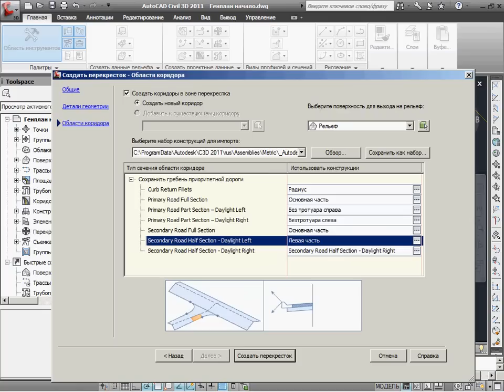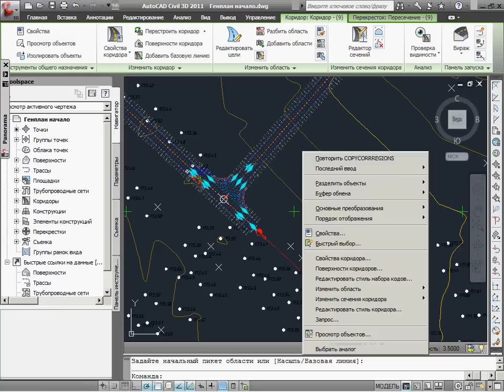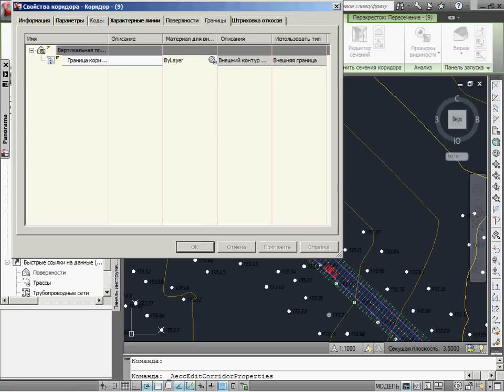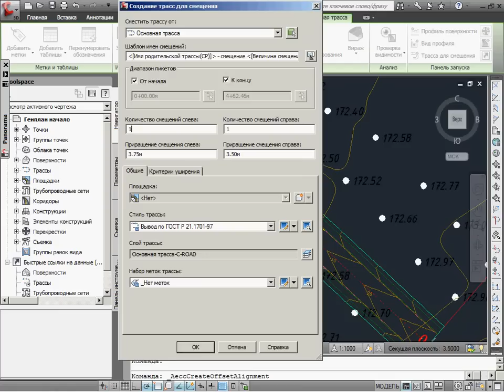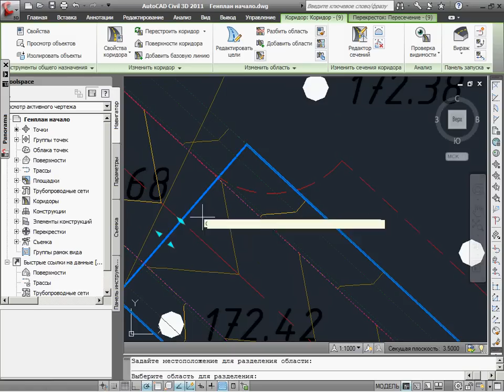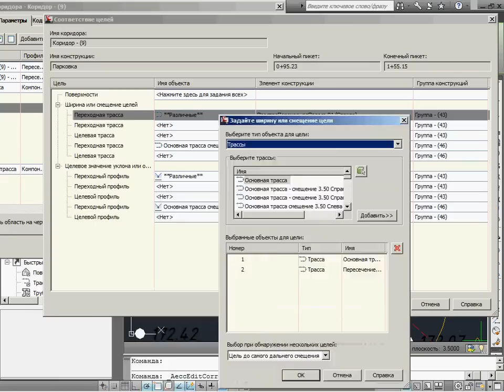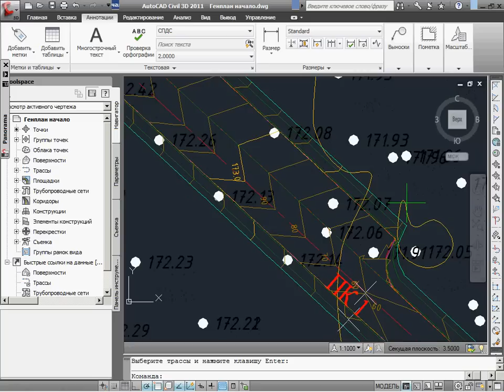AutoCAD Civil 3D 2011. 2.2.1-2.2.8 Генплан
Видеоролик необходимо смотреть совместно с текстовым документом тест-драйва AutoCAD Civil 3D 2011 и другими файлами, расположенными по адресу
Этот ролик по главам 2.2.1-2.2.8 "Генплан".